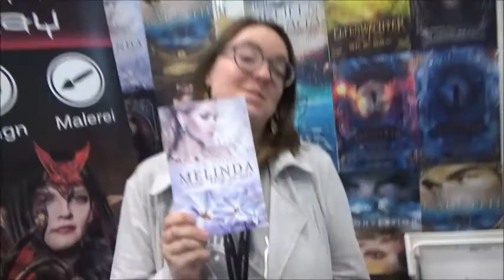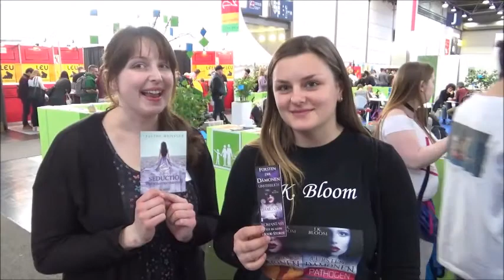LBM17 // Interview Teil 6 //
Halli Hallo Hallöle xD

Bevor nächste Woche Samstag die Phanastika in Oberhausen stattfindet und wieder neue Interviews gedreht werden, zeige ich euch heute den 6. Teil von der LBM17.

Diesmal vor der Kamera:

- Rica (Coverdesignerin) , von ihr ist mein Cover für "Von echten Puppen, bitterenPillen und erfundenen Paten"

Viel Spaß und bis nächsten Sonntag (eventuell auch schon Freitag)

Die aufdringliche Charmereporterin Jule